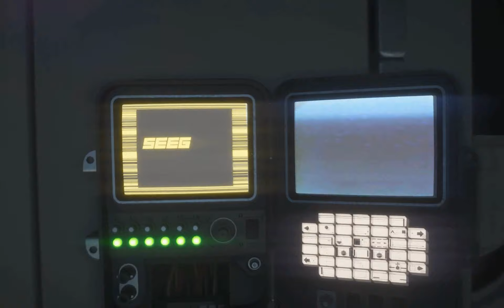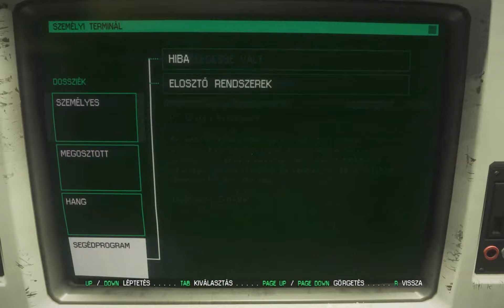Alien Isolation 010 - A csapda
Nahát hogy micsoda emberek vannak. Waits neve ezután biztosan nem foglaltatik imába az egyszer biztos. Idegesíti a dög az rendben van, de hogy csaliként használjon ráadásul egy csajt... na mind1. Mondjuk számomra még mindig oké az alien, mert nagyszerűen takarítja előlem a rossz embereket, de sztem rám nézve is veszélyes ha megtalálna. El is kerültem ahogy csak lehetett, de hogy minek cipelem ezt a pittyegőt órák óta, nem is értem.